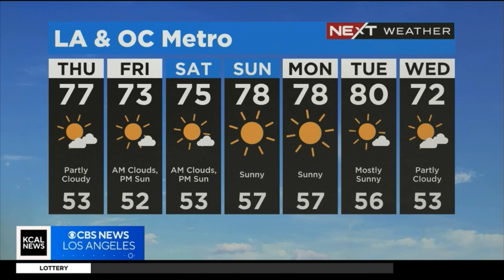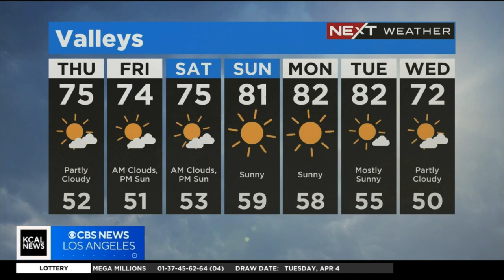KCAL PAUL DEANNO NEXT WEATHER APRIL 6